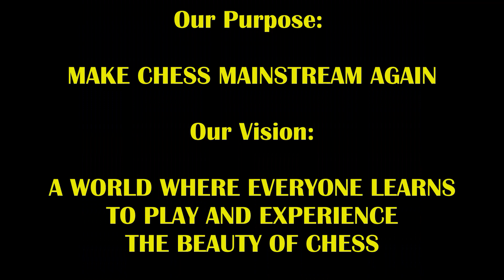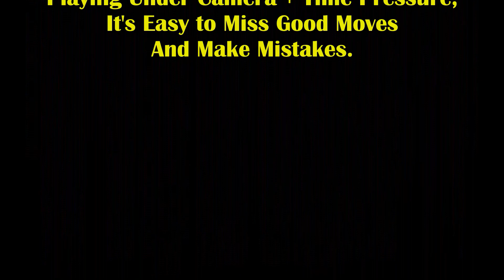2 Proud Trash Talkers! 1 Big Flexing Finish! Brooklyn Dave vs The Great Carlini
Which proud trash talker will get the last laugh?